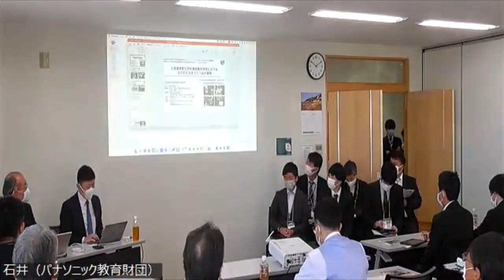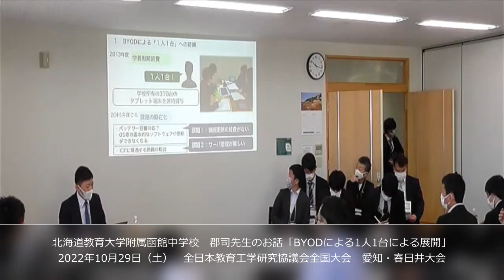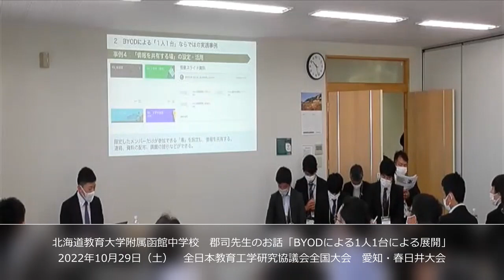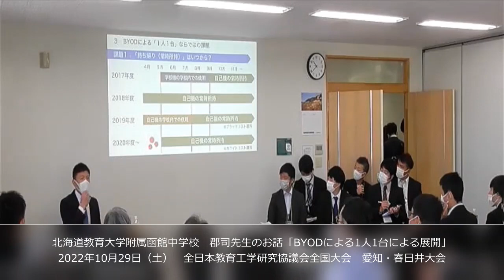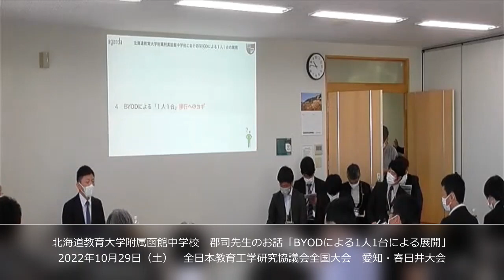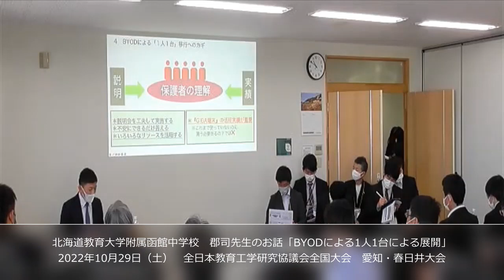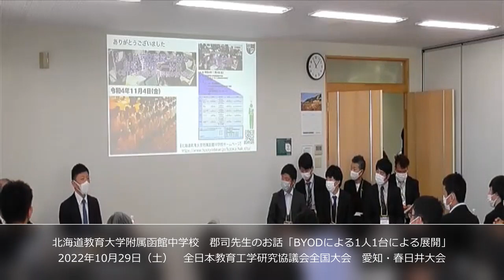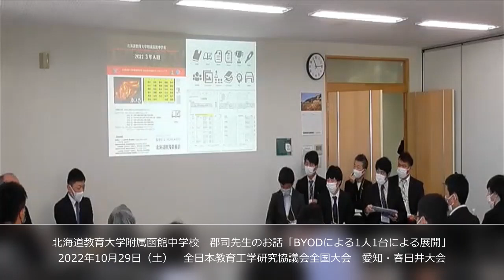【パナソニック教育財団】2022年JAET愛知・春日井大会ワークショップでの北海道教育大学附属函館中学校 郡司先生のお話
2022年10月29日（土）日本教育工学協会（JAET）主催の全日本教育工学研究協議会全国大会 愛知・春日井大会に於いて、財団ワークショップを開催いたしました。
財団の助成先（第43回特別研究指定校）である北海道教育大学附属函館中学校の1人1台端末の実践先行事例について公開いたします。

タイトル：「北海道教育大学附属函館中学校におけるBYODによる
　　　　　　1人1台の展開」
発表者：　郡司 直孝　先生